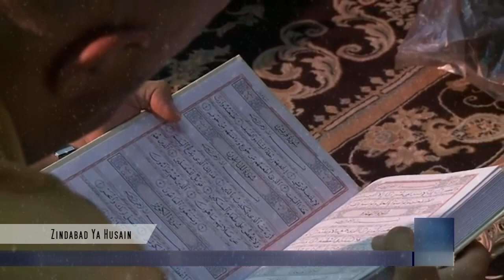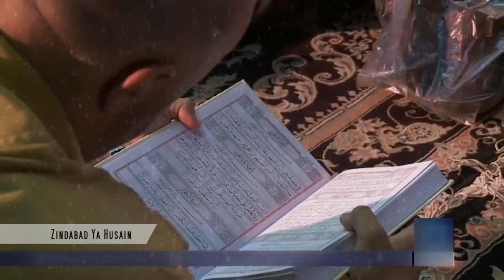Ya Aba Saleh Madadi ( Persian ) - Ali Fani .. Beautiful Heart Touching Dua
The Mahdi(ajtfs) is the protector of the knowledge, the heir to the knowledge of all the prophets, and is aware of all things.[51][52]

The dominion (authority) of the Mahdi (ajtfs) is one of the proofs that God has created all things; these are so numerous that his [the Mahdi's (ajtfs)] proofs will overcome (will be influential, will be dominant) everyone and nobody will have any counter-proposition against him.[53]

People will flee from him [the Mahdi ajtfs ]  as sheep flee from the shepherd. Later, people will begin to look for a purifier. But since they can find none to help them but him, they will begin to run to him.

When matters are entrusted to competent [the Mahdi], Almighty God will raise the lowest part of the world for him, and lower the highest places. So much that he will see the whole world as if in the palm of his hand. Which of you cannot see even a single hair in the palm of his hand.

In the time of the Mahdi as., a Muslim in the East will be able to see his Muslim brother in the West, and he in the West will see him in the East...Prepare yourself for His Coming.